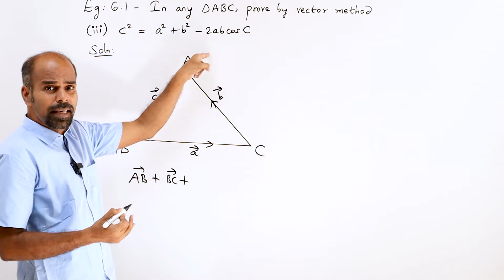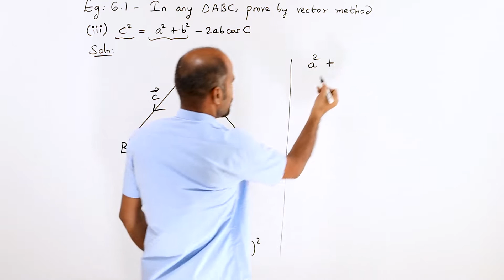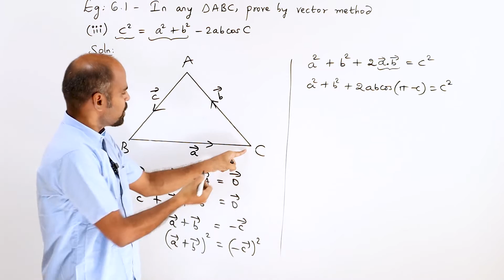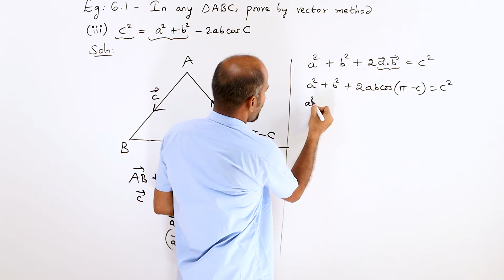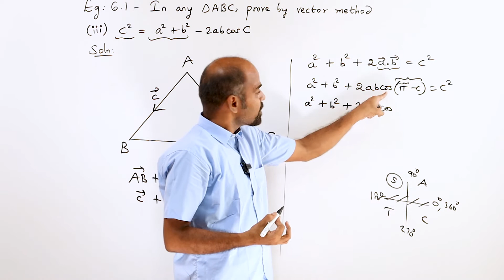+2 | example 6.1(iii) | Vector Algebra | Class 12 | State Board | ram maths